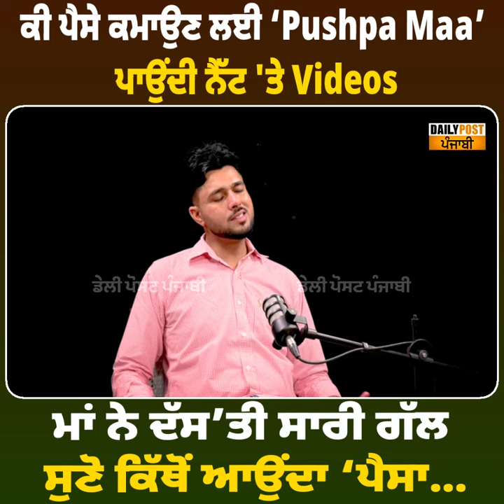ਕੀ ਪੈਸੇ ਕਮਾਉਣ ਲਈ ‘Pushpa Maa’ ਪਾਉਂਦੀ ਨੈੱਟ 'ਤੇ Videos, ਮਾਂ ਨੇ ਦੱਸ’ਤੀ ਸਾਰੀ ਗੱਲ ਸੁਣੋ ਕਿੱਥੋਂ ਆਉਂਦਾ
ਕੀ ਪੈਸੇ ਕਮਾਉਣ ਲਈ ‘Pushpa Maa’ ਪਾਉਂਦੀ ਨੈੱਟ 'ਤੇ Videos, ਮਾਂ ਨੇ ਦੱਸ’ਤੀ ਸਾਰੀ ਗੱਲ ਸੁਣੋ ਕਿੱਥੋਂ ਆਉਂਦਾ ‘ਪੈਸਾ…